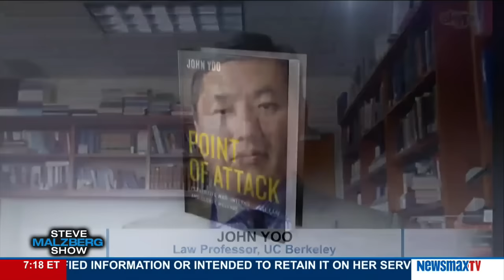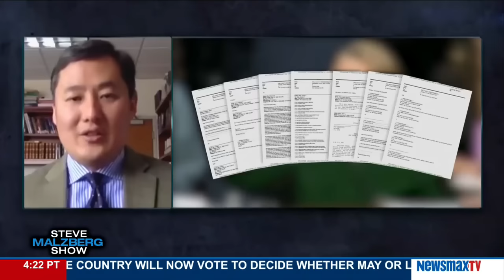Malzberg | John Yoo weighs in on DoJ and FBI giving Hillary a pass on emails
Law Professor, UC Berkeley, Drafted 'Enhanced Interrogation Memos'
Fmr. Deputy Assistant AG at US DOJ, Author, 'Point of Attack’, John joins Steve to weigh in on DoJ and FBI giving Hillary a pass on emails